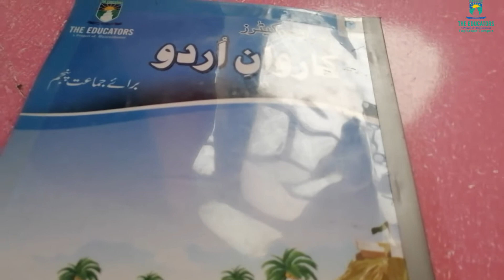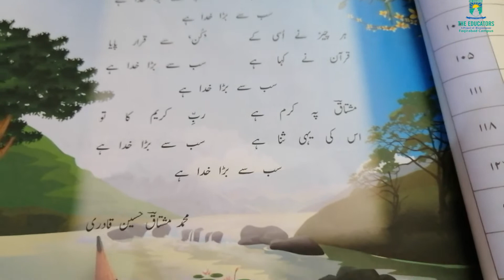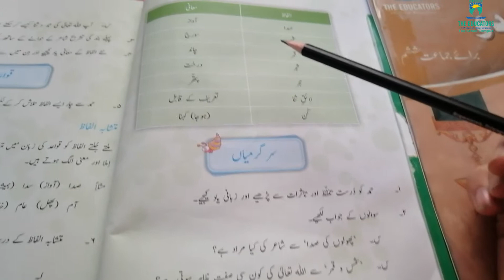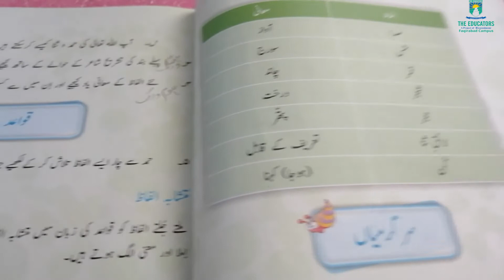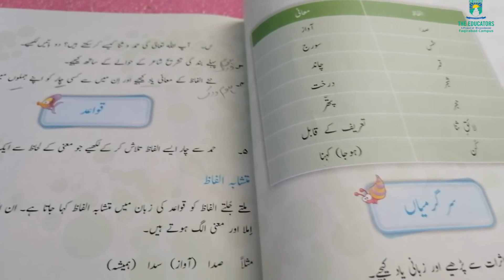Grade 5 || Wednesday (2nd September,2020) || Urdu